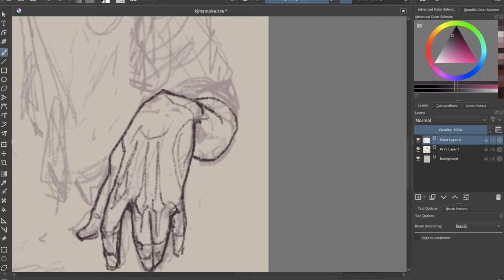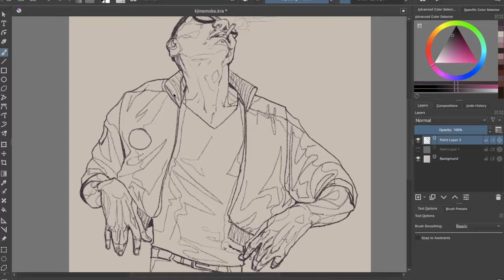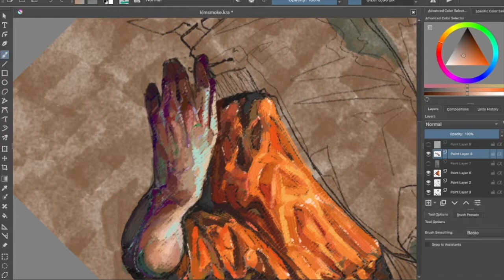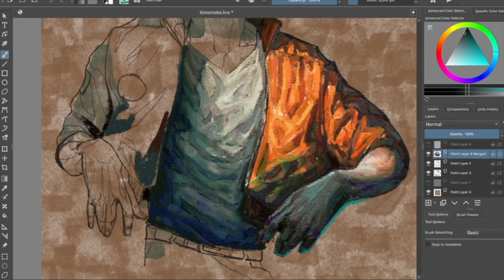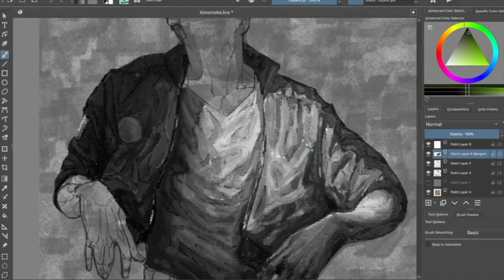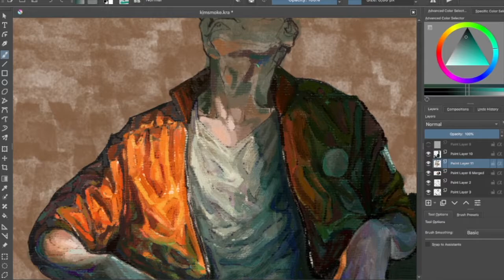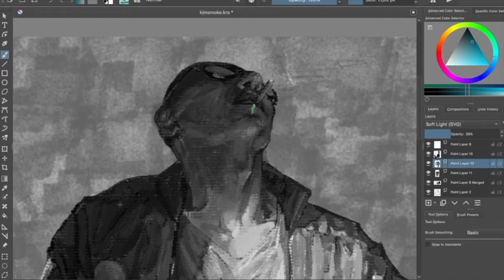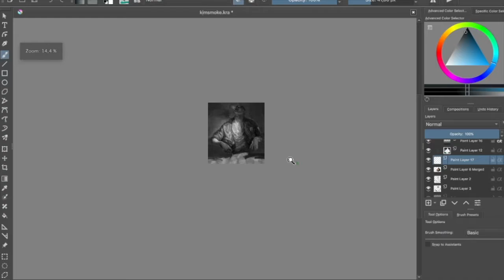Timelapse painting | Kim Kitsuragi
30x sped up painting process of Kim Kitsuragi from the game Disco Elysium.

The tracks used:
Picastro – Sharks
Morwan – Ночь и туман